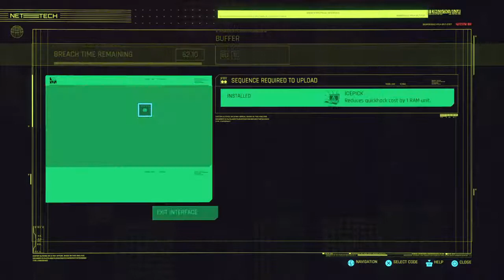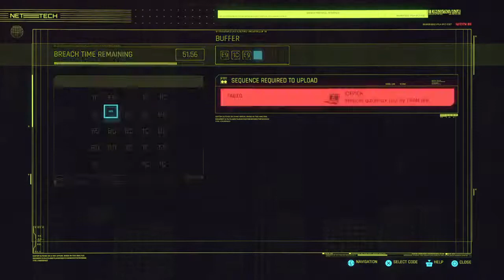Xinton777's Live PS4 Broadcast